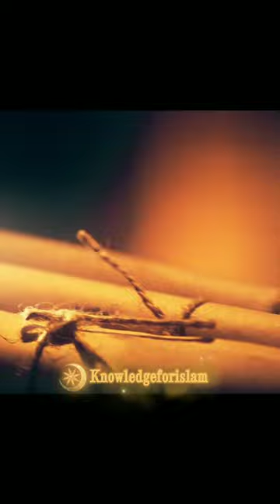Firon kon tha | Aur wo Keya karta tha. part.23